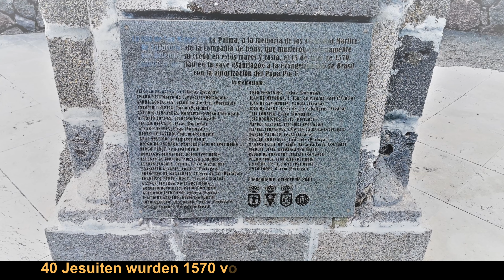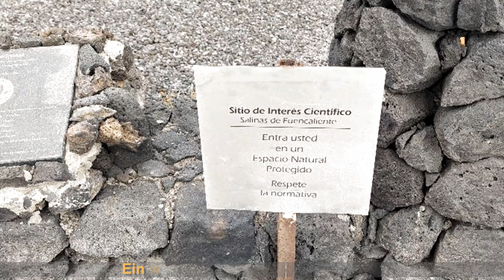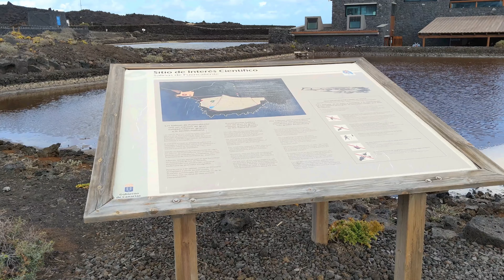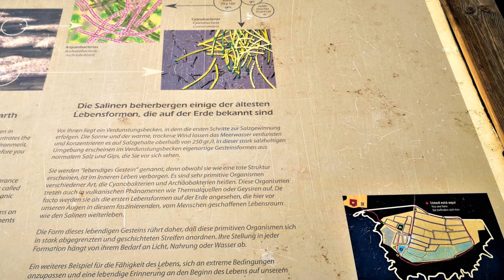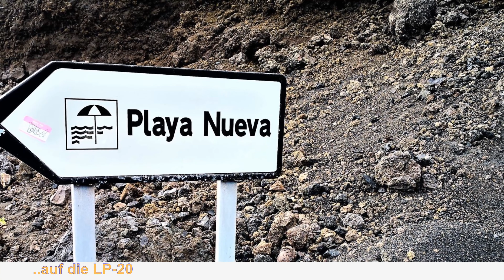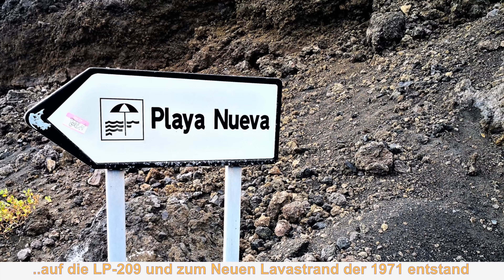Wandern auf La Palma - Erkundung der Salinen mit Leuchtturm und dem Playa Nueva(2020, 4k)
Mit dem Auto geht es über die PL-209 zur Südspitze von La Palma zur Erkundung der Salinen und Faro de Fuencaliente mit seinen zwei Leuchttürmen und Meerbecken.  Nach der Besichtigung der Salinen geht es zum Playa Nueva/Echentive mit der 2005 wieder entdeckten Heiligen Quelle(Fuente Santa). Sie wurde 1677 vom Vulkanausbruck des San Antonio verschüttet. Der Neue 250 m breite Neue Strand(Playa Nueva) entstand 1971 durch den Ausbruch des oberhalb gelegenen Vulkans Teneguia. Der Strand ist ein Geheimtipp unter den Strandbegeisterten und  hat auch zwei Lagunen zum Baden.